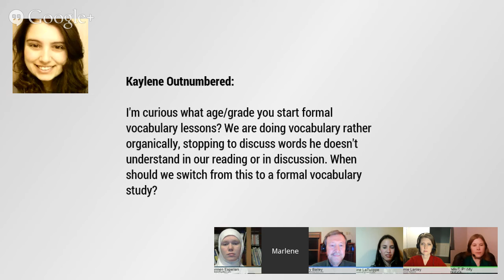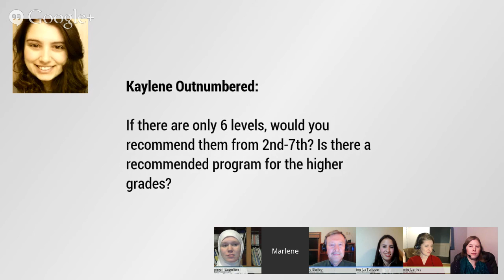How to Teach Vocabulary for Homeschool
*How to Teach Vocabulary for Homeschool* with featured guest+Jerry Bailey of Dynamic Literacy and homeschool moms
+Janine LaTulippe , +Shannen Espelien , +Brenda D Priddy. The hangout is run by production manager +Marlene Griffith  and hostess +Jimmie Lanley .

Topics to discuss:
•How in the world can English have over a million words?
•What is wrong with memorization?
•Why is morphology better?
•What are the best ways to teach vocabulary.